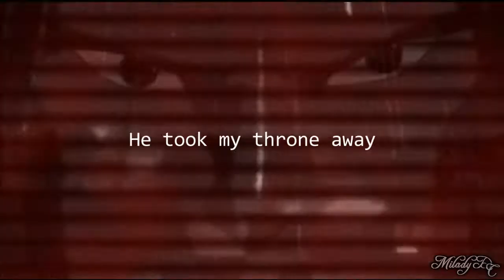[ CROWN ] Tzipporah, Sheherazade's daughter - RP Intro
[EDIT]: Tzipporah needs plot! If you're a CROWN member, feel free to PM me either on YT or on the forum (I'm on Tumblr too but I don't understand how to use it ^^).

Here is my audition for my first character in the roleplay CROWN hosted by the amazing SaudaTheAlienWazHere. Hope you'll like it! ^^

Name: Tzipporah
Age: 21
Character: intelligent and kind but also strong and detemined.
Location: Used to rule an Eastern country but, actually, somewhere in the West.

Tzipporah is the daughter of Sheherazade and the Sultan. They were a happy family but when Sheherazade died from illness, the Sultan began to feel really depressed and ended by killing himself. So Tzipporah was very young when she became queen (16 years old) but she was kind, helpful and very clever so she used to govern her country very well.
But she had something different: her power. She was able to control minds by talking to people as her mother did with her father (even if Sheherazade was far less powerful than her daughter). This ability scared her courtisans and specially her own cousin (which, in the video, I represented by Ramses but who is NOT Ramses) who revolted against her. He was powerful and had the support of many rich people. His army started to attack innocent people so, in order to save them, Tzipporah surrendered and got captured by his cousin's army.
Hopefully, she managed to escape and fled to the West the to save her life.

Movies: " The Prince of Egypt ", " Aladdin ", " Hercule ", " The Little mermaid "